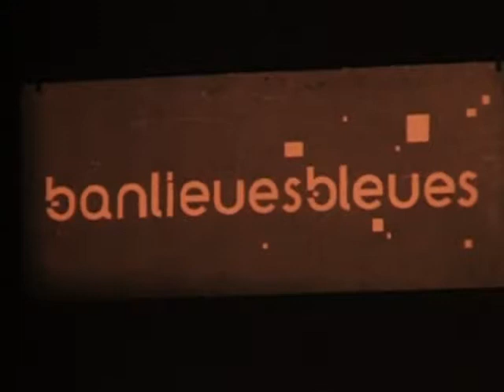BUNKY GREEN "ROUND MIDNIGHT" A tribute to Jackie McLean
This document, despite being low resolution and a one camera job, is one of my favorite Bunky Green moment live.
Jackie Mc Lean just passed away a few days before and Bunky was deeply moved by this sad news and you can hear that in his playing of "Round Midnight" as a tribute to one of his friend and musical colleague.